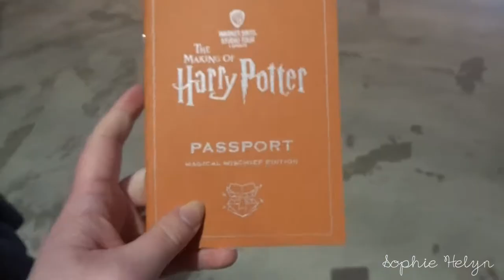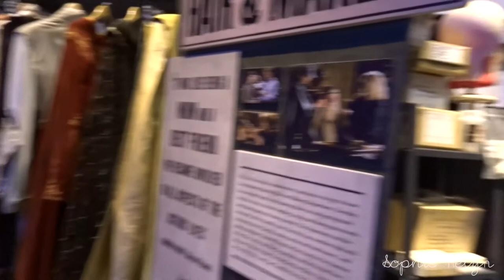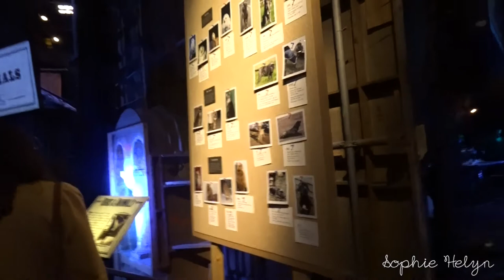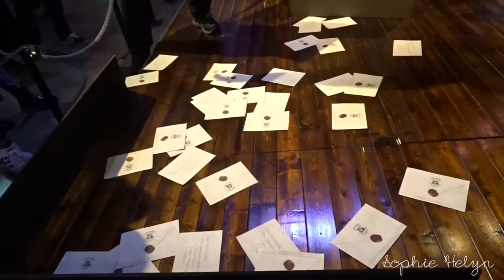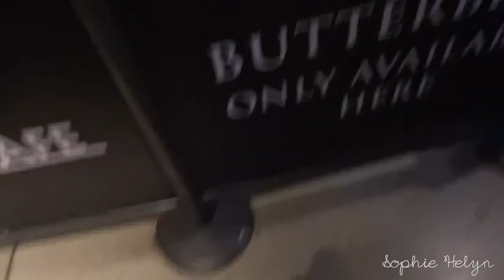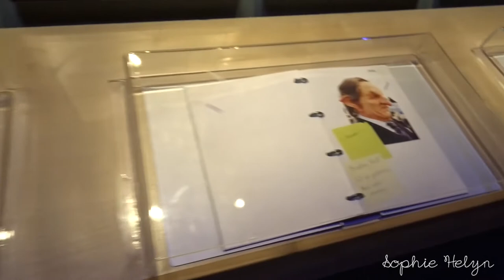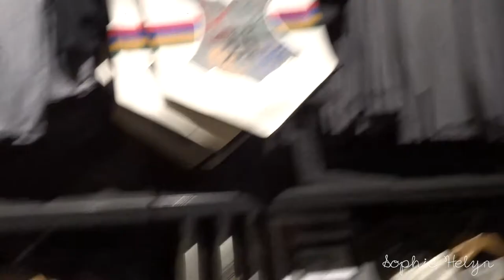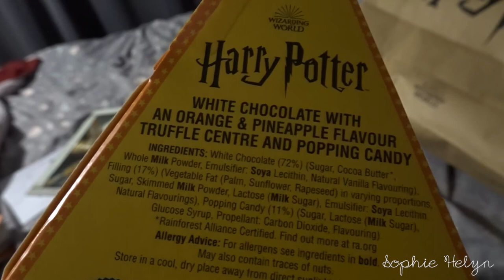Harry Potter Studios Vlog | Sophie Helyn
Where else you can find
Where else you can find me: